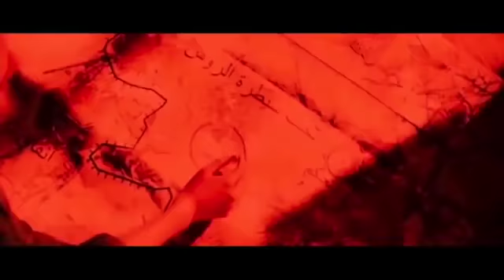Kgf 2 trailer in hindi / yash / movie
Kgf2 teaser yash movie trailer

Happy Birthday yash

Teaser realease on yash birthday

This trailer is kgf chapter 2